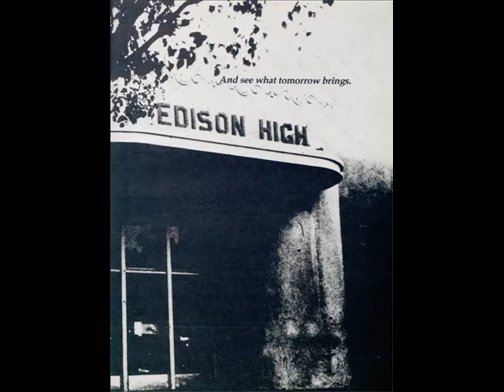Vikes 76 - Walk Down Memory Lane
Edison High Class of 76